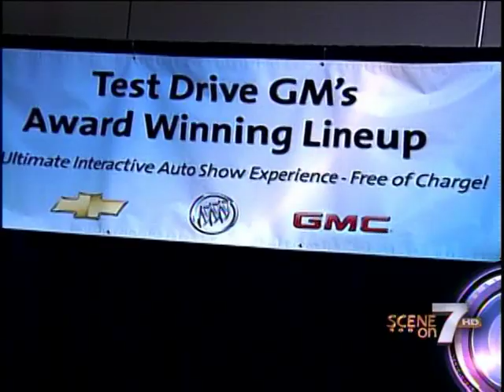Behind the Scene: SC International Autoshow. Jamarcus Gaston Reports.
Jamarcus Gaston takes viewers behind the scenes of the SC International Autoshow at the Carolina First Center in Greenville, SC.